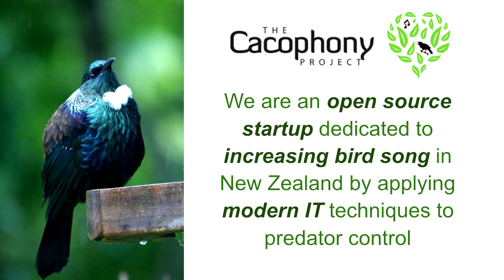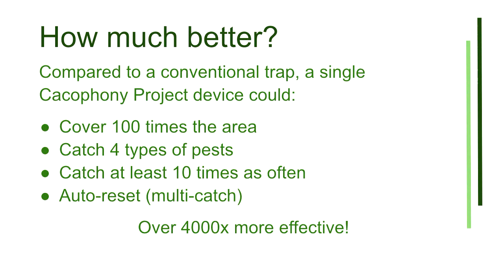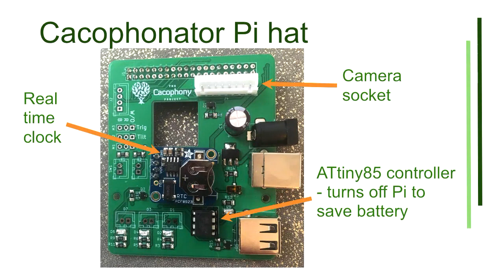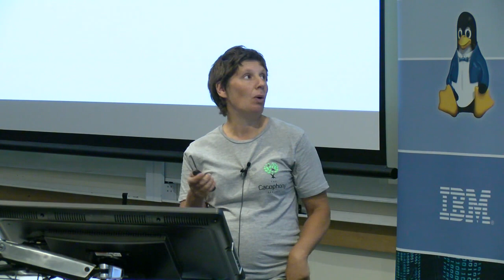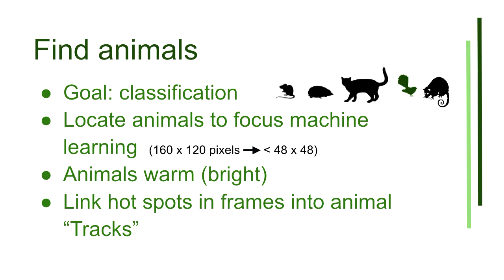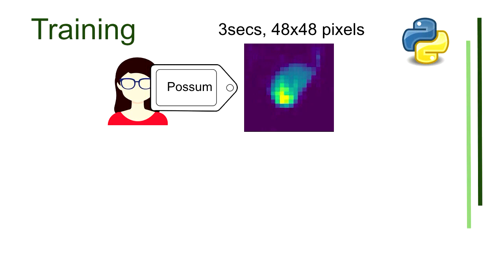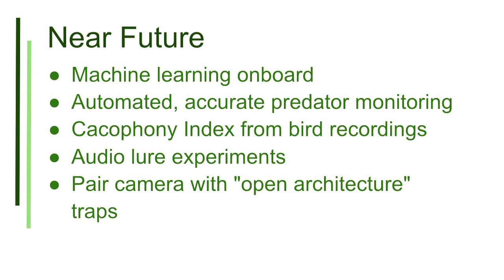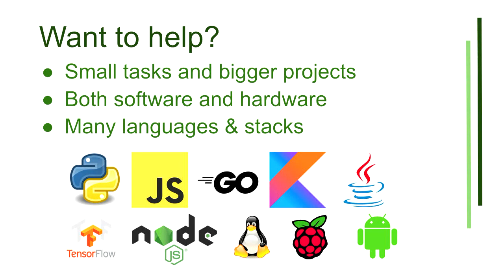Taking technology to the birds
Clare Mclennan, Menno Finlay-Smits

The Cacophony Project is a small, open-source, non-profit with a gigantic vision.  We aim to save New Zealand's native birds which are under threat from introduced predators such as possums, stoats, and rats.

In the last couple of years we have been busy developing digital solutions to monitor native bird populations and eliminate their introduced predators.

These solutions promise to be several magnitudes more effective than traditional approaches that are in use today.

During our talk you will get to see and touch our thermal cameras and the machine learning model that we use to automatically identify animals.   We will also talk about our latest developments such as using audio based lures and our software controlled trap replacements.

As part our session we will also be discussing how we make open source for work us, as our project is not your average open source project.   This is due to our compelling but expansive vision, the start up phase we are in, and that our work spans software, hardware and science.

Come and see what a handful of people have been able to achieve with the help of our dedicated open source community!